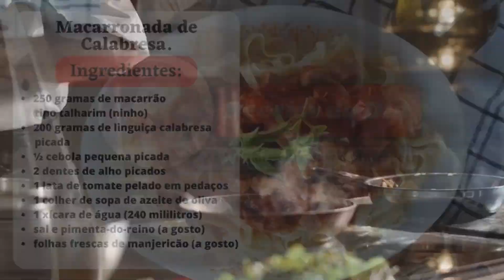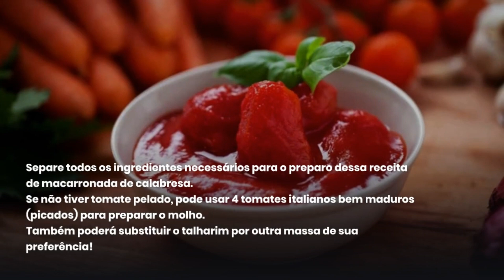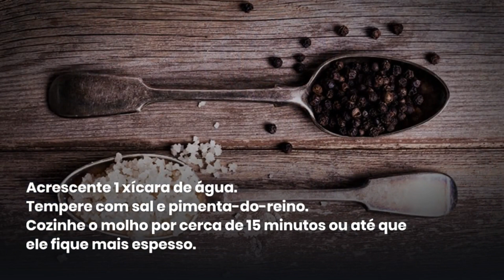"Macarronada de Calabresa: Uma Receita Saborosa e Prática para uma Refeição Cheia de Satisfação!"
APOIO:
BETO POTÊNCIA LEDs
Lâmpadas, luminárias, refletores e fita de led.
Impressão de boletos, confecção de carimbos.
Grande variedade de produtos importados.
Recargas de celulares.
Rua Coronel Teixeira Pinto, 544 - Centro, Cruz-CE
Próximo ao Banco do Brasil.
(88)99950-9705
APOIO:
SALÃO E BARBEARIA FIO E NAVALHA
Barba, Cabelo e Bigode.
Rua Celso Araújo, Cruz-CE
Próximo ao colégio do Ginásio
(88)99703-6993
Org. Vanderlei
Macarronada é um prato irresistível que combina com muitos ingredientes! Sem muitos processos, você poderá preparar essa receita de macarronada de calabresa que deixará todo mundo babando!

Com poucos ingredientes, você irá preparar a sua macarronada e o grande destaque será para o molho de tomate que ficará incrível com a calabresa. Para dar um toque especial no molho, incluímos folhas frescas de manjericão.

Já quer preparar essa receita aí para sua família? Então, não deixe de conferir aqui no Receita do Dia todas as instruções com fotos para preparar a macarronada de calabresa!
4 convidados 30m Dificuldade baixa
Características adicionais: Custo econômico
Ingredientes para fazer Macarronada de calabresa:
 250 gramas de macarrão tipo talharim (ninho)
 200 gramas de linguiça calabresa picada
 ½ cebola pequena picada
 2 dentes de alho picados
 1 lata de tomate pelado em pedaços
 1 colher de sopa de azeite de oliva
 1 xícara de água (240 mililitros)
 sal e pimenta-do-reino (a gosto)
 folhas frescas de manjericão (a gosto)